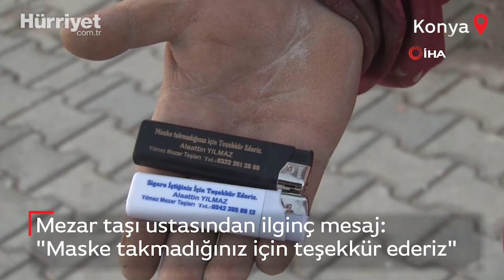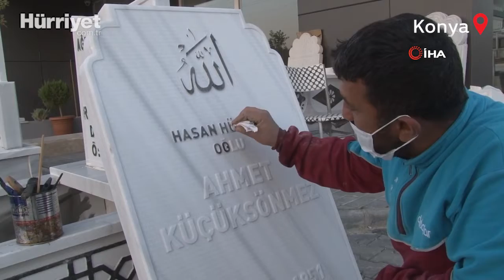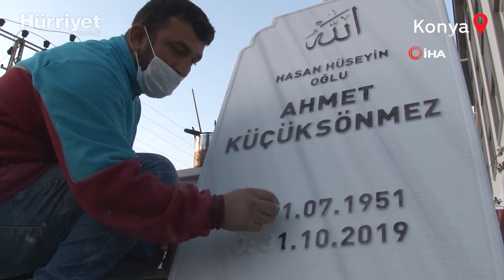Mezarcıdan İlginç Mesaj: "Maske Takmadığınız İçin Teşekkür Ederiz!"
Konya’da mezar taşı ustası Alaattin Yılmaz, koronavirüse dikkat çekmek amacıyla hediye olarak bastırdığı çakmakların üzerine "Maske takmadığınız için teşekkür ederiz" ve "Sigara içtiğiniz için teşekkür ederiz" yazarak mesaj vermesi dikkat çekti.